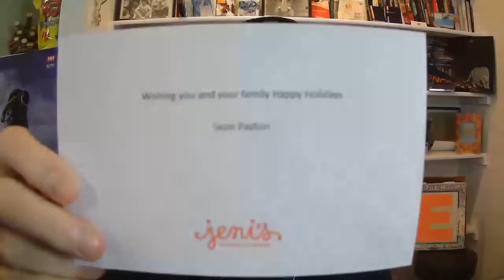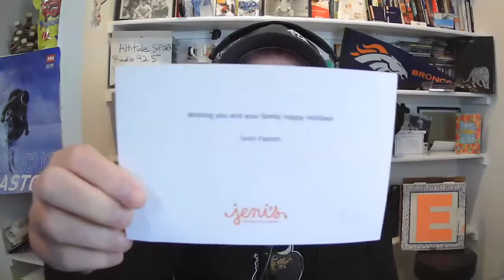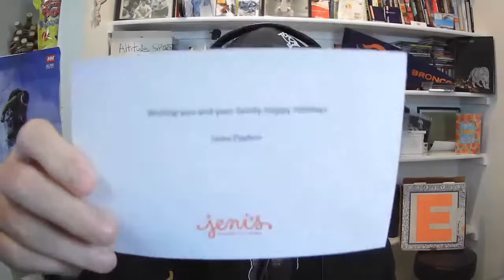Broncos scoop up better draft slot on final NFL sundae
On the final ... sundae ... of the NFL season, the Broncos weren't able to ... churn ... out a win over the Raiders. DMac explains why Broncos Country shouldn't be crying in their root beer floats, as the final cherry on top of this rollercoaster of a season is improved draft position. Plus, DMac dives into the special delivery he received from Sean Payton (Hint: It's ice cream related).